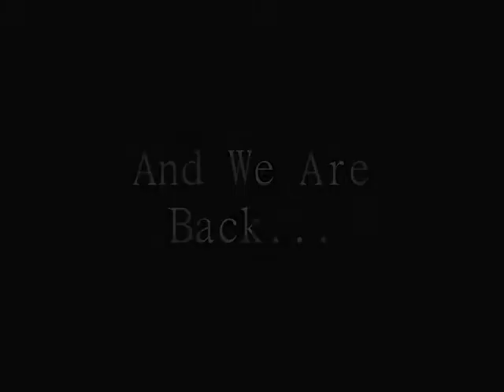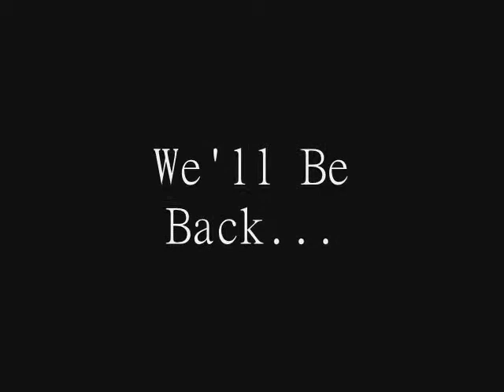Rick Ross-Hold Me Back Feat. Natur Boi and Shank Dizzle on The Shank Dizzle Show